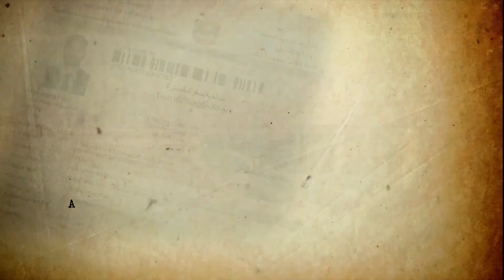First International Trip || My Dubai Travel Cinematic || Maheboob Vadha Vlog || Ep1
𝐇𝐞𝐲 𝐆𝐮𝐲𝐬,
Wish you all a very happy and a prosperous My name is Maheboob And Welcome To
                               𝐌𝐚𝐡𝐞𝐛𝐨𝐨𝐛 𝐕𝐚𝐝𝐡𝐚
                                     🎧𝐌𝐮𝐬𝐢𝐜 𝐂𝐫𝐞𝐝𝐢𝐭🎧

                                      𝐌𝐲 𝐆𝐚𝐝𝐠𝐞𝐭𝐬
ᴅᴇꜱᴋᴛᴏᴘ ᴘᴄ  👉intel i5 8th PC Desktop